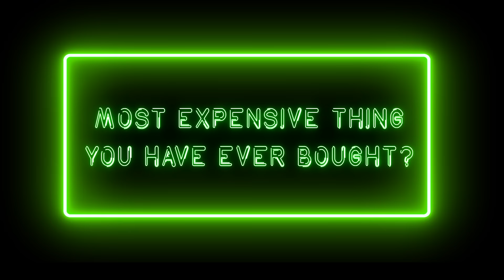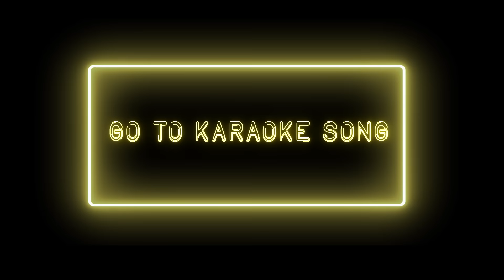Big Sean - Confessions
The Kanye collaborator is a Star Wars nerd.

What is Big Sean's hidden talent? His craziest dream? His worst ever job? And the wildest moment he's ever had in a studio? We linked up with the 'Bounce Back' rapper in London recently to find out ahead of the release of his forth full album I Decided, out later this week (February 3).

The resulting conversation revealed some illuminating and occasionally hilarious things about the Detroit rapper, from his sci-fi obsession to his time working as a telemarketer all the way to this one time he almost crashed a brand new Lambo.